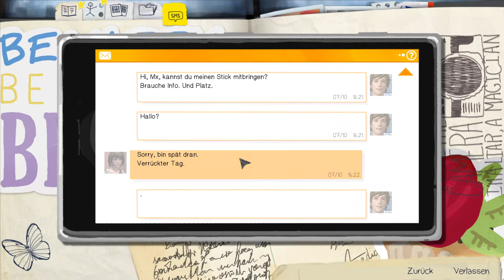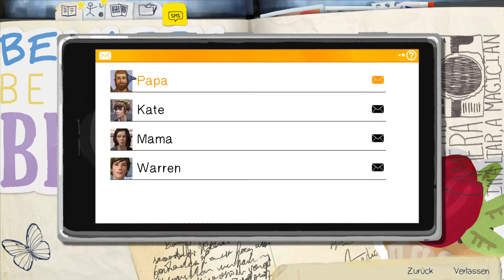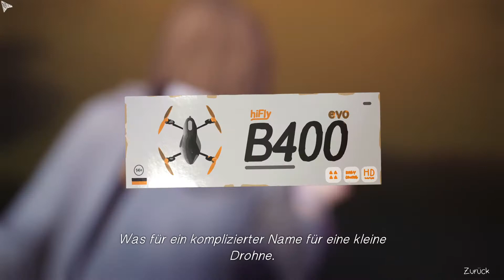Life is Strange #4 [Gameplay][german/deutsch]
Schlüsselelemente:
Ein wundervoll geschriebenes, modernes Abenteuerspiel.
Drehe die Zeit zurück, um Ereignisse zu verändern.

=PUBLISHER: Square Enix,Feral Interactive (Linux)

Wenn euch dieses Projekt gefällt,könnt ihr es gern liken und/oder kommentieren.Positiv wie auch negativ,aber dann bitte eine konstruktive Kritik bzw. nachvollziehbare,das fände ich super.

Vielen Dank

Aufnahmeprogramm: OBS Studio
Schnittprogramm: Magix Video Deluxe 2018 Plus